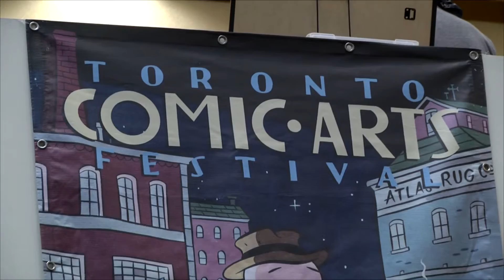Talking with Conor McCreery at TCAF 2015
Comics isn't just funny books you know. It's also fine art and literature. We here at Geek Hard were reminded of this when talking with Kill Shakespeare co-creator Conor McCreery at TCAF. Well, we were reminded of that as well as how much fun it is to joke around with a comic creator. Check out Andrew's interview with Conor where they discuss Kill Shakespeare, Holmes vs. Houdini, The Internet, the Konami code and MORE!